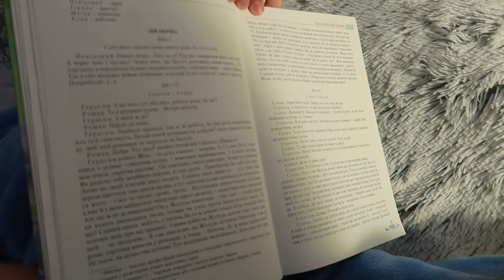Призрак?.. Нет.. этого не может быть...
Призрак?.. Нет.. этого не может быть... Liza Nice

Читая книгу, готовясь ко сну, я услышала в моей комнате голос, странно , что  в моей комнате может кто то быть, кроме меня ...
Я проверила все места, где можно спрятаться, но никого не нашла.. А голос сказал, что он Призрак.. Я не верю в существование призраков, но очень непонятно от куда идет голос..И возможно , это все мне приснилось..
Ведь Мама не услышала посторонний голос Призрака, хотя...

ASMR 😱ЗАЧЕМ ОНИ ЭТО ЕДЯТ..👹 Liza Nice MUKBAND